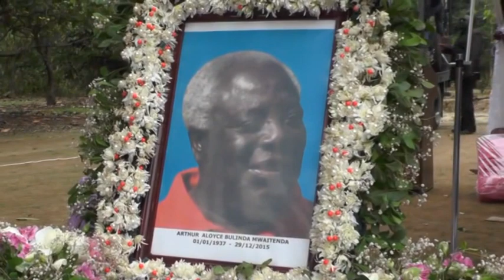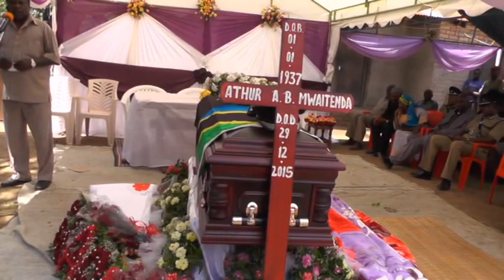Prof MJM amtembelea Kyungu Mwakabanga III, Malawi Part 1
Kwa mwaliko wa Kyungu Mwakabanga III Profesa Mwandosya, Mama Lucy Mwandosya, Sekela Mwandosya na wana familia wengine walifanya ziara ya siku tatu, Kasoba, Karonga, Malawi. Waliwasili Kasoba jumamosi tarehe 2 Januari 2016 na kupokelewa na Kyungu, kaka yake na umati mkubwa wa wana Karonga. Siku ya pili, jumapili tarehe 3 Januari 2016 tulihudhuria ibada kanisa la kianglikana, kasoba, lililoanzishwa na babu yake Kyungu. Baadaye tulioneshwa maeneo mbalimbali ya mji wa Karonga pamoja na jengo la makumbusho. Makumbusho ya Ksronga yako chini ya Uongozi wa Kapote. Tulipata nafasi ya kukutana na ukoo wa Mwandosya walio Karonga. Kabla ya kwenda Malawi jumamosi tulihudhuria mazishi ya Mzee Arthur Mwaitenda, Kyela.

With the invitation of Kyungu Mwakabanga III, Prof. Mwandosya, Mrs. Lucy Mwandosya, Sekela Mwandosya and other family members made a 3-day visit to Kasoba, Karonga Malawi.  They arrived in Kasoba on Saturday 2nd of January and were greeted by Kyungu, his brother Archibald Kapote Mwakasungura, and a huge crowd of Karonga residents.  On the second day of the trip, 3rd January, 2016, they attended a church service at the anglican church, Kasoba, which was founded by the Kyungu’s father.  They later toured various sites and the museum.  They had the opportunity to meet members of the Mwandosya clan in Karonga.  Before going to Malawi, they attended the funeral of Mzee Arthur Mwaitenda.